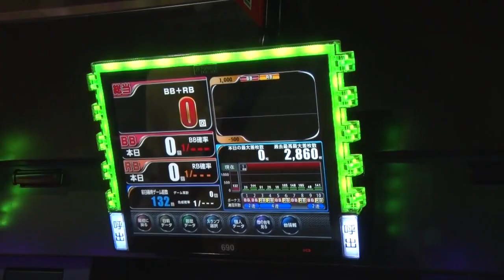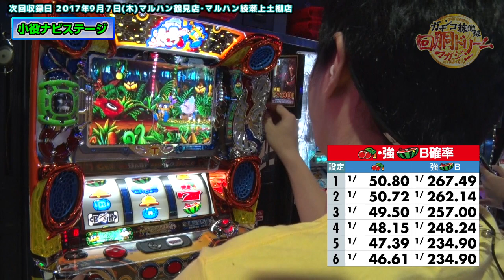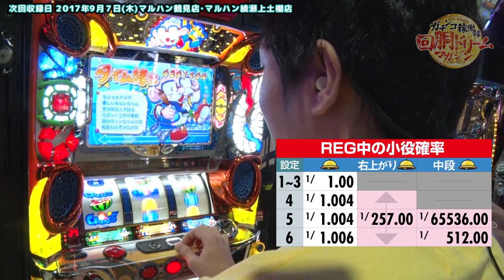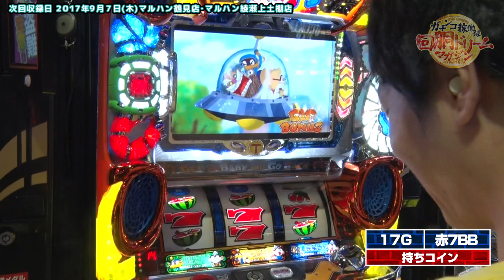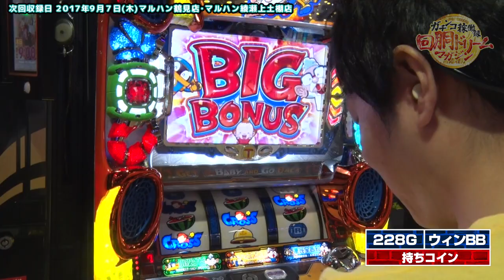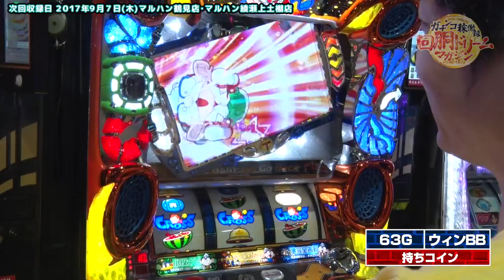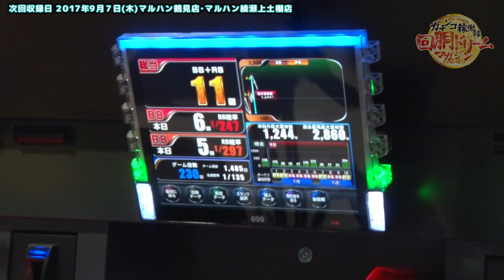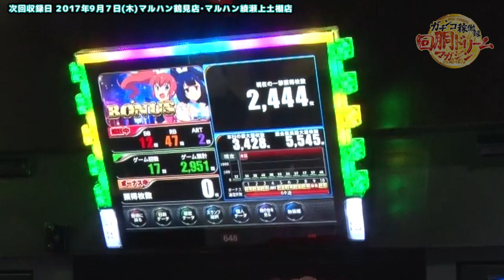第9回 回胴ドリームマガジン ～菊丸～タイムクロス２ (パチスロ)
【回胴ドリームマガジン次回撮影日決定！】
◆9/7（金）はマルハン綾瀬上土棚店&マルハン鶴見店で、スロマガ攻略軍団長「レビン」&スロマガライター「タイラ」がガチンコ実戦！◆

スロマガメンバーがあらゆる情報を駆使し勝つための立ち回りを見せる！
第9回目はスロマガ攻略軍団‟菊丸”が登場！

前日21時から配布の入場順番券確保に向かった菊丸。
今回も「７」の日ということで取れたのは95番とやや厳しめの番号……。
メイン機種が次々と埋まる中、菊丸が選んだのは最新ノーマルタイプのアイツ……!?
出玉性能を最大限まで引き出す、
「最速フラグ察知打法」丸分かり解説と共にお届けします！
差枚数+700枚ごとに視聴者プレゼントも、乞うご期待です！

今回の撮影ホール:マルハン都筑店
回胴ドリームマガジン撮影ホール：神奈川マルハン

第11回 9月7日(木)タイラ編…マルハン綾瀬上土棚店撮影予定！
第12回 9月7日(木)レビン編…マルハン横浜鶴見店撮影予定！

▼スロマガ軍団がタッグでホールを攻略！▼
↓「攻略TAG-TV」もヨロシクお願いします↓

▼ご意見・ご感想・プレゼント応募フォーム▼

▼パチマガスロマガモバイル・解析情報はこちら▼
▲大好評!!設定推測ツールもこちら▲